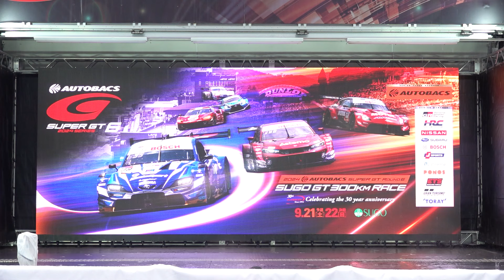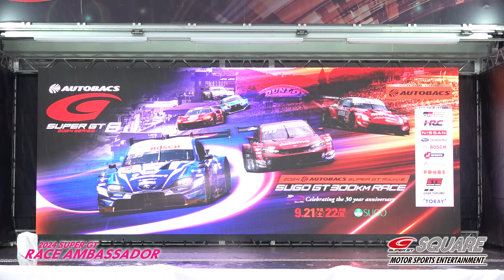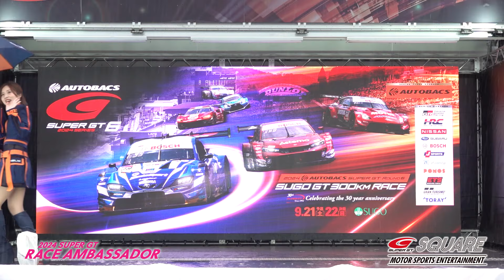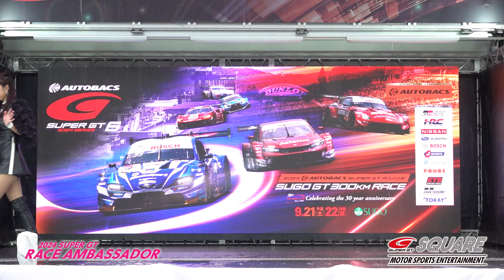【SUPER GTレースアンバサダー集結！】チームスポンサーステージ ～2024 AUTOBACS SUPER GT Rd.6 SUGO～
SUPER GTオフィシャルステージの人気コンテンツ！
レースアンバサダーによる、「チームスポンサーステージ」。

スポーツランドSUGOにトップレースアンバサダーが集結！

収録：SUPER GT Rd.6 SUGO決勝日（9月22日（日））
※都合により、登場しないチームもあります。予めご了承ください。

★皆様からのコメントをお待ちしています。この動画がよかったと思った方は、

2024 AUTOBACS SUPER GT Round6　SUGO GT 300km RACE

≪≪SNSでの動画のリンクのシェア大歓迎！！≫≫
一緒にSUPER GTを盛り上げましょう！！

＼SUPER GTの情報が毎週あなたのスマホに届く！／
『SUPER GT SQUARE LINE公式アカウント』の友だち追加はお済みですか？

＼入会特典いっぱいの公式ファンクラブ！／
SUPER GTサポーターズクラブ入会受付中です！
▼入会について詳しくはこちら

≪SUPER GTレースアンバサダー≫
▼【SUPER GTレースアンバサダー集結！】チームスポンサーステージ　～2024 AUTOBACS SUPER GT Rd.4 富士～

▼‹SUPER GTレースアンバサダーにお願い！›「聞いてください！うちのチーム実は○○なんです！」～2024 AUTOBACS SUPER GT Rd.4 富士～

≪ピエールなべじゅん with Mii スペシャルトークショー≫
▼【ゲスト阪口晴南選手・笹原右京選手・中山雄一選手】予選日夕方のお楽しみ！ピエールなべじゅん with Miiトークショー！～2024 AUTOBACS SUPER GT Rd.6 SUGO～

≪バーチャルグリッドウォーク≫

≪SUPER GTのエンジンサウンドを堪能！≫
▼エンジンサウンドマニアに捧げる！SUPER GTエンジン音の匠（たくみ）～2024 公式テスト富士編～

★★SUPER GT SQUARE★★
「SUPER GTって面白い！サーキットでSUPER GTを観たい！」